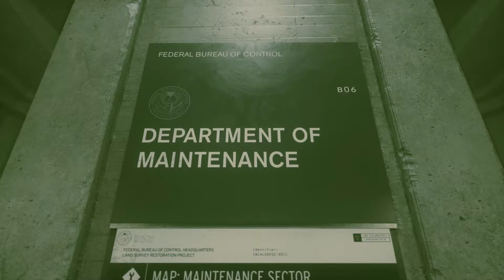control 1 Learning the ropes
The Government has other agencies other than the FBI and they are connected in ways that most people can't understand.